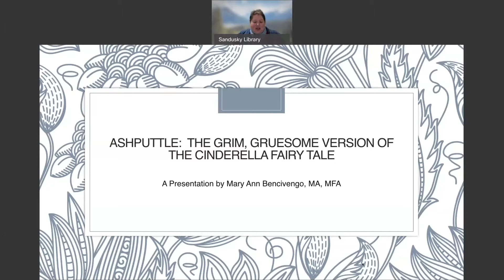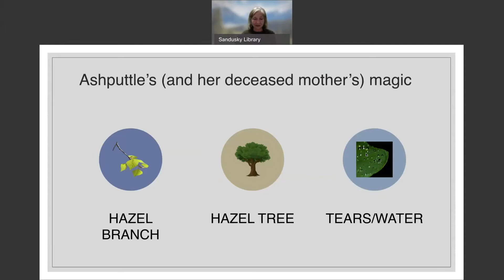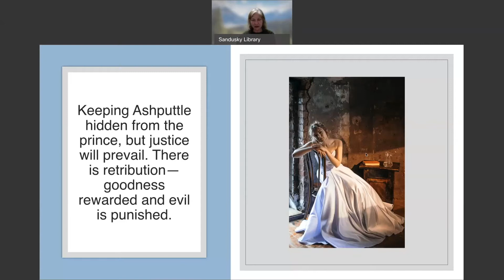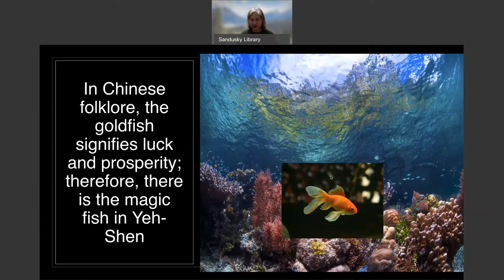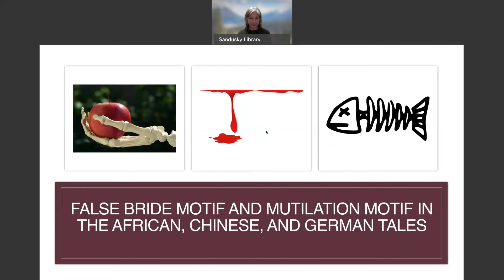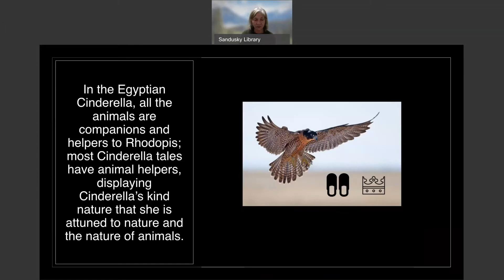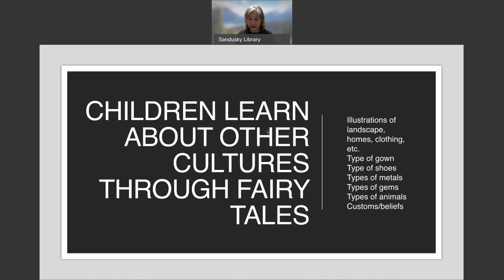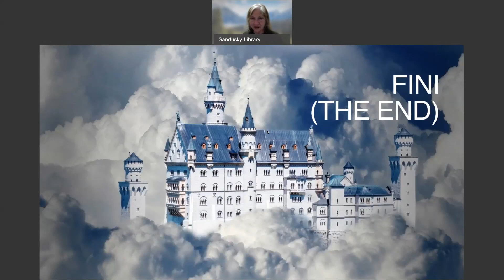Ashputtel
The stories behind the fairy tale Ashputtle or, as it is usually called today, Cinderella.